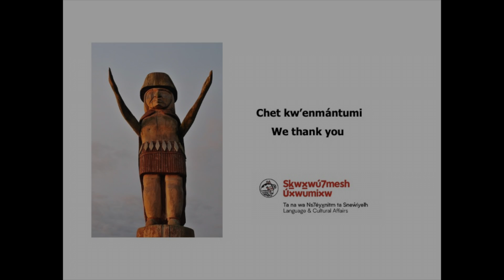Stl’alhalem Slulum Grizzly Bear Song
This is a short video of Swú7wu, Victor and Gordon singing the powerful Grizzly Bear Song.